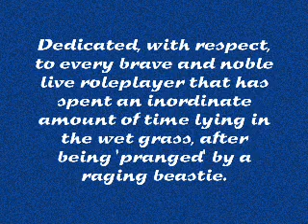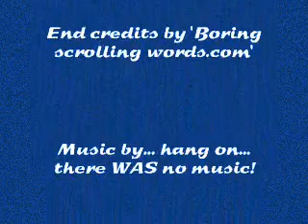Sharp side of the knife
A song for all the dedicated 'larpers' that lay down in all weathers awaiting a healer